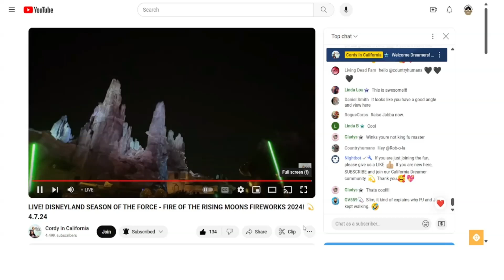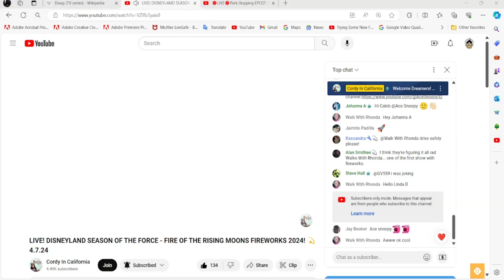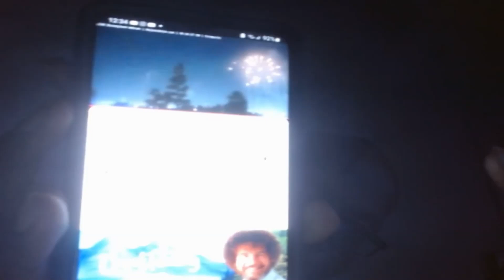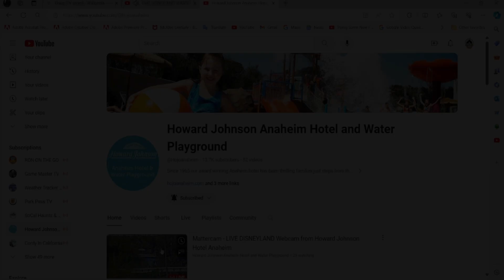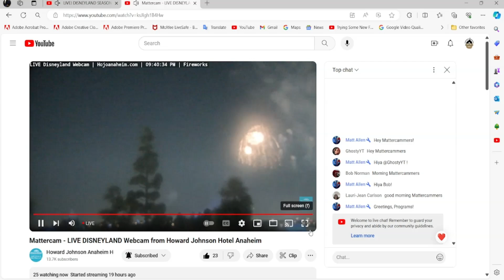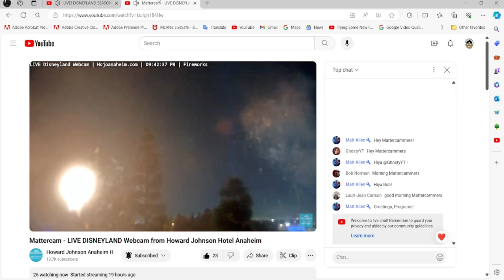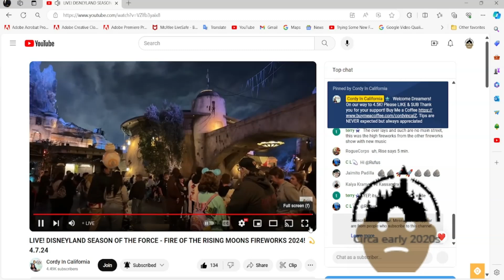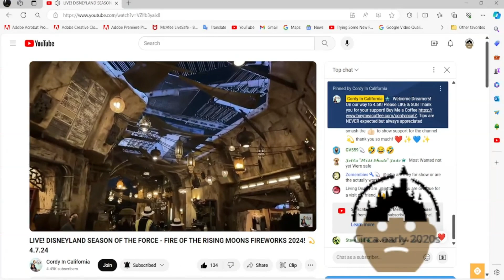the Newest Fire of the Rising Moons🌗🌘 Star Wars⚔️🌠 Fireworks🎆 In 2024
The first official day of the Season of the Force at Disneyland was Friday and you can now check out the new Star Wars-themed fireworks show here known as the Fire of the Rising Moons (as Galaxy's Edge did have a massively-huge crowd on that night). The show, which I viewed mainly @cordyincali and @Hojoanaheim both, shall bee an addition to Star Wars: Celebrate the Night #2024